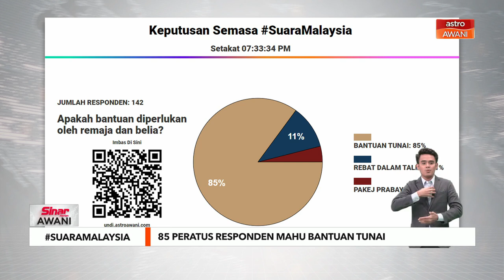Suara Malaysia | 84 peratus belia mahu bantuan tunai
Kami telah bertanyakan kepada anda di pelbagai platform Astro AWANI.

Ini soalan yang kami lontarkan - Apakah Bantuan Diperlukan Oleh Remaja dan Belia?

Kami beri tiga pilihan jawapan dan ini keputusan yang diperolehi setakat jam 6 petang Rabu.